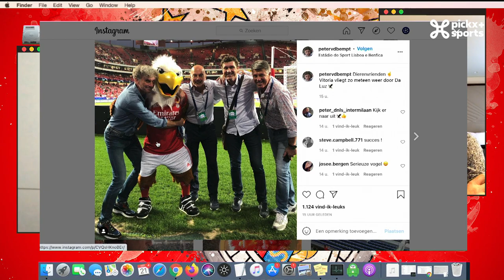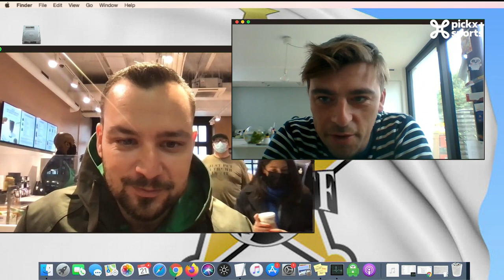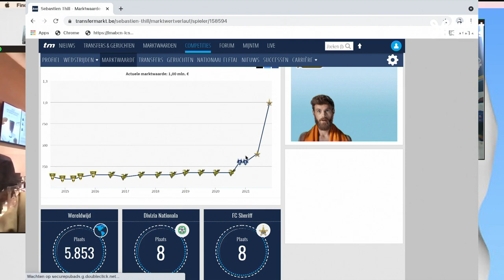TERUGVLUCHT MD3: Club Brugge - Man City, PSG - Leipzig, Man United - Atalanta & Benfica - Bayern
De Terugvlucht over de UEFA Champions League speeldag met de journalisten van Pickx Sports - UEFA Champions League.

Iedere Champions League-week profiteren de journalisten van Pickx Sports van hun terugreis naar Brussel om terug te komen op de affiches van de speeldag.